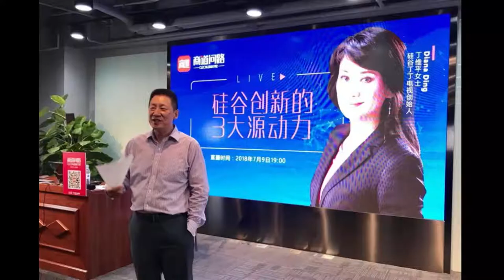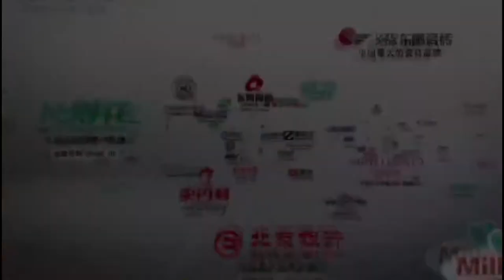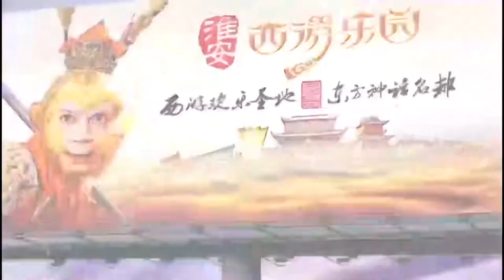要沟通价值不要纠缠价格《硅谷看世界》 对话路长全